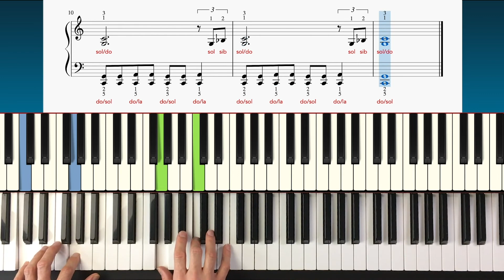Apprenez à jouer au piano - St Raphael's Blues - Alain Stoffen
Pour apprendre à jouer "St Raphael's Blues" de Alain Stoffen au piano, avec plus de facilité et de plaisir, deux versions de la partition sont disponibles : une avec les doigtés et une autre avec aide à la lecture pour faciliter le déchiffrage.